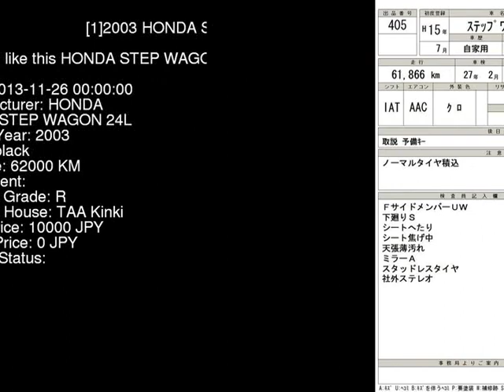2003 HONDA STEP WAGON 24L RF7 - Japanese Used Car For Sale Japan Auction Import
2003 HONDA STEP WAGON 24L RF7 - Japanese Used Car For Sale Japan Auction Import RF7,HONDA,STEP_WAGON,24L,TAA Kinki,jdmvip,vip,jdm,cars,japan,jdmvip.com,japanesecars,usedcars Japanese Used JDM Car For Sale At Auction in Japan for Import